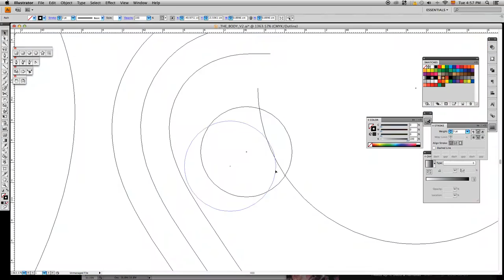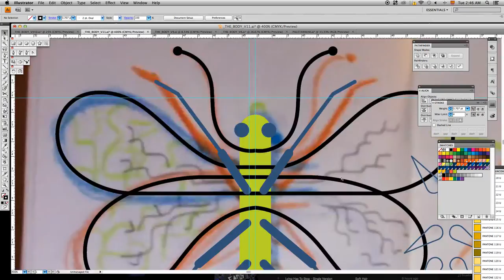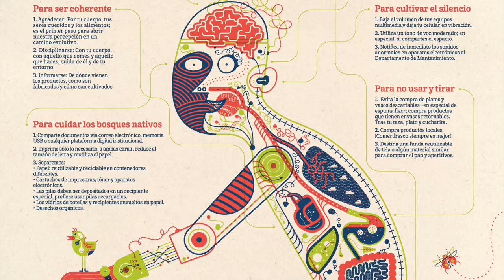Time-Lapse Ilustración anatomía, afiche Buenas Prácticas Ambientales